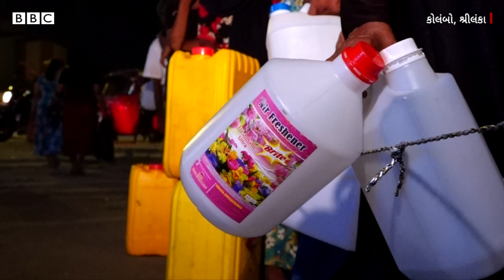શ્રીલંકા ખતરામાં : ભયંકર મોંઘવારીને કારણે લોકો વસ્તુઓ ખરીદી શકતાં નથી-Sri Lanka Economic Crisis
શ્રીલંકામાં સામાન્ય વપરાશ માટેની લગભગ દરેક વસ્તુના ભાવ આસમાને પહોંચ્યા છે અને આ મોંઘવારીએ લોકોની કમર તોડી નાખી છે. દેશની અગ્રણી બૅન્કે પોતાની વેબસાઇટ પર લેખાજોખા રજૂ કર્યા છે, જેનાથી અર્થશાસ્ત્રીઓની ચિંતા વધી ગઈ છે. શ્રીલંકાના રાષ્ટ્રપતિ ગોટાબાયા રાજપક્ષે દેશમાં 'આર્થિક કટોકટી' જાહેર કરી ચૂક્યા છે, જેમાં સૈન્યને અનાજના વિતરણ માટે વિશેષ અધિકારો પણ આપી દેવામાં આવ્યા છે. એવામાં લોકો માટે ગુજરાત ચલાવવું મુશ્કેલ બનતું જઈ રહ્યું છે...

તમે અમારી સાથે જોડાઈ શકો છો :

JioChat Channel : BBC Gujarati
ShareChat : bbcnewsgujarati